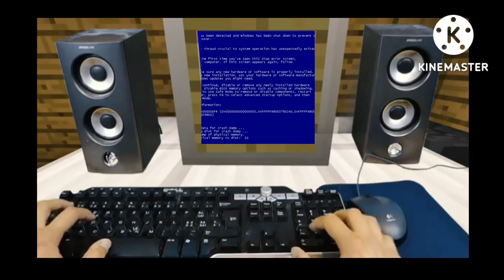Realistic Minecraft Angry Steve Hero Wars